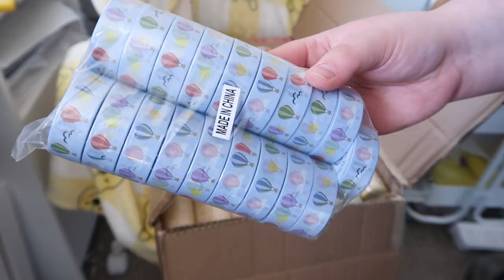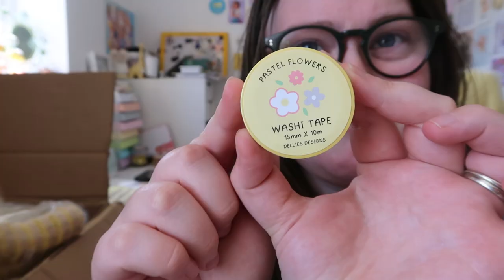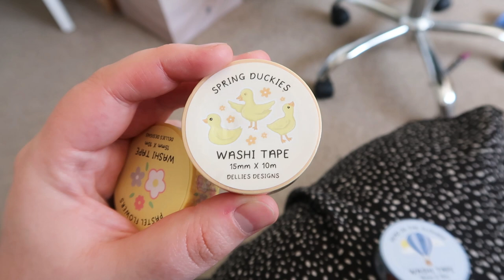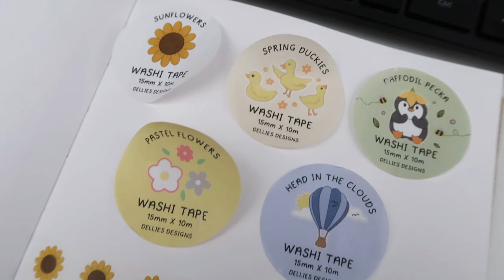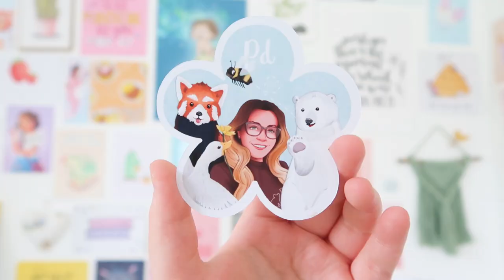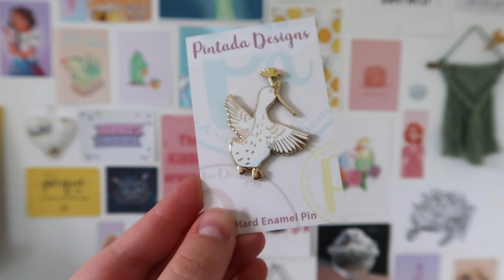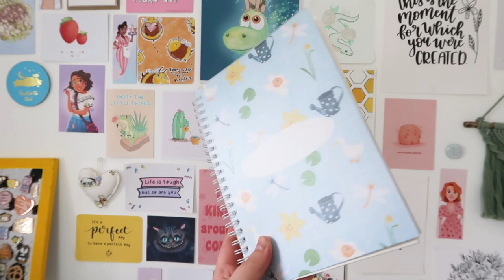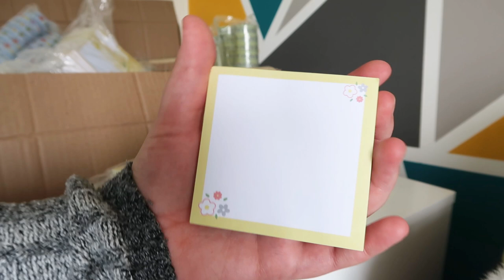STUDIO VLOG ✨ THE WASHI TAPES ARE HERE ✨ An emotional rollercoaster 🎢 | Feeling grateful | 126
OH MY GOODNESS!! Are you ready? ARE YOU READY? The washi tape are finally here and I am so, so excited to share them with you. The beginning of this vlog is a little bit of an emotional rollercoaster but, I'm just so incredibly grateful for your support and encouragement, you lovely lot are seriously the best!

I hope you enjoy this weeks Studio Vlog!
Have a wonderful day,
- Adele x